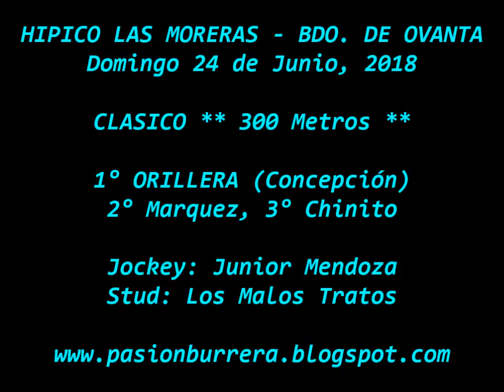Orillera, Bañado de Ovanta (24-06-18)